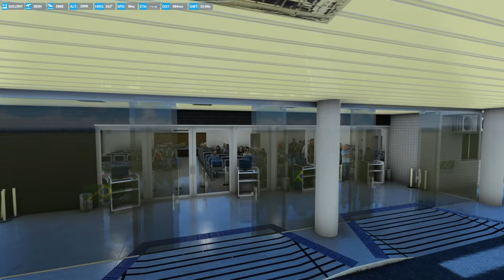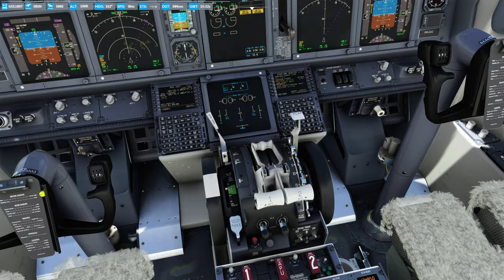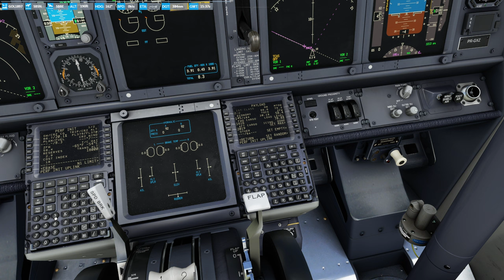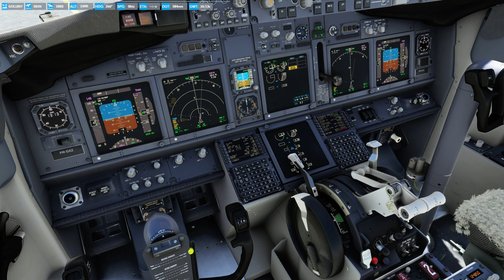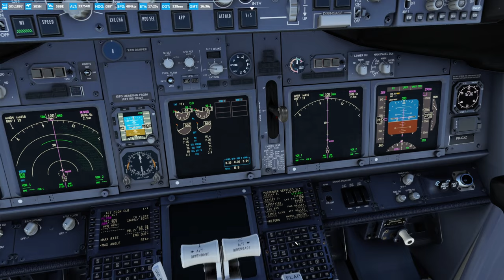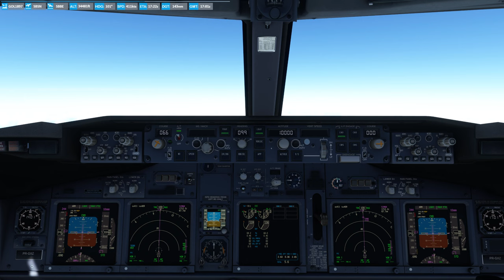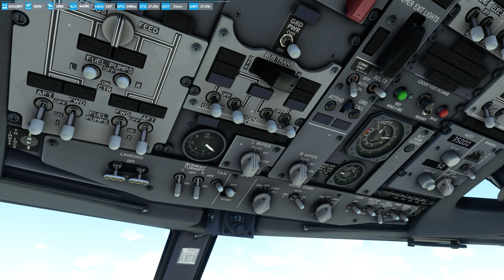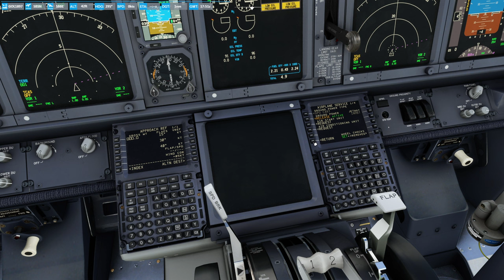MSFS 2020 || PMDG 737-800 || PROATC SR || GSX || Santarém SBSN ✈ Belém SBBE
MSFS2020

✈ RMSim ✈

Departure:  SBSN
Arrival:        SBBE
Aircraft:      PMDG B737-800

Today's flight will be with the PMDG Boeing 737-800, using FSDreamteam's GSX and Pointsoft's PROATC SR, departing Santarém SBSN and arriving in Belém SBBE

AIRPORTS / LINKS:
🛫 SBSN - LSantarém - Maestro Wilson Fonseca International Airport is a midsized airport in Santarém, Brazil. The airport has one runway: 10/28. The ICAO designator of this field is SBSN and it's IATA code is STM.

🛬 SBBE - Val de Cans/Júlio Cezar Ribeiro International Airport is a large airport in Belém, Brazil. The airport has 2 runways: 2/20 and 6/24. The ICAO designator of this field is SBBE and it's IATA code is BEL.